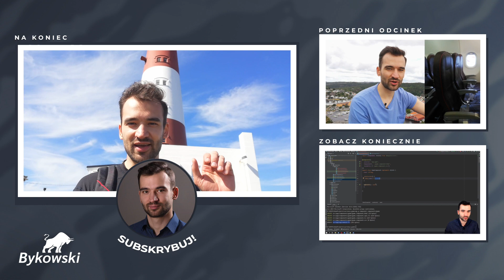PRACA I ŻYCIE W NORWEGII - 5 PIERWSZYCH SPOSTRZEŻEŃ OKIEM PROGRAMISTY [VLOG #10]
Pierwsze tygodnie pracy on-site w norweskim Software House za sobą – i mam tylko pozytywne wrażenia z którymi dziś się z Tobą dzielę. Skandynawskie podeście pracy z ludźmi i życia z radością dokładam do swojego portfela kompetencji. Wierze, że skorzystasz na tych doświadczeniach i Ty 🙂